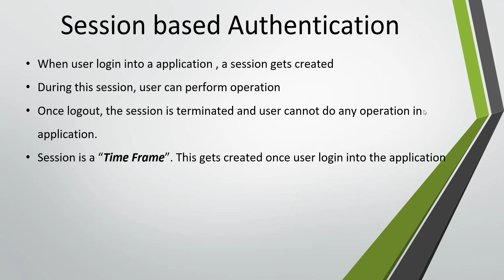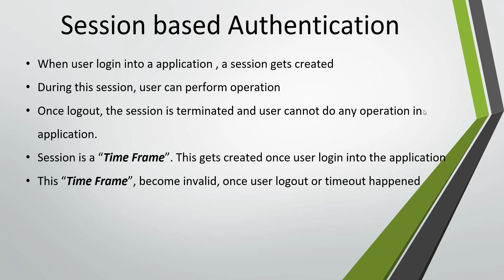17. RestSharp || Session Based Authentication.